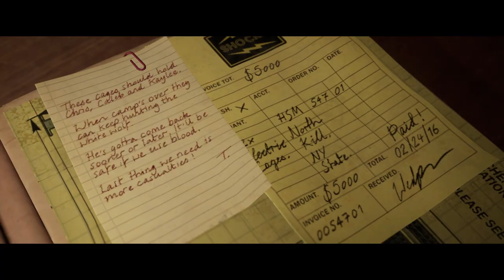Shocking Secret In The Quarry Uncovered! (Finale)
In this final episode of the Quarry, we uncover a shocking secret within the game. Together we will discover the dark secret behind all the mysterious events in the Quarry including the individual behind all the werewolf attacks. Through Laura and Ryan, we will reveal the dark secret the Hackett family was hiding from us through their summer camp. Everything with this family is not what it seems, especially Hackett Quarry's beloved camp leader, Chris Hackett. However, we will determine if they are our friends or our enemy based on our choices. As the story progresses we are learning a lot more about the werewolf curse plaguing the camp. Are werewolf bites contagious? Can we kill them with silver? There is also a secret cutscene we unlock from finding the Hierophant card in The Quarry. We learn the truth about the gypsy fire that occurred in Hackett woods. This leads us to find more answers in the Quarry to these questions: Who is the curator in the Quarry? Who is the first werewolf that spread the curse to the campers? Who caused the gypsy fire and why? Watch through this whole video to know the shocking secret in the Quarry and whether we stopped the curse.

Here are the good parts of the video you can watch :)
0:00 Intro
0:11 How to beat the werewolf curse in the quarry
0:43 What is the Hackett Family's dark secret?
2:35 What is the Hackett family really like?
3:13 Are the Hacketts on our side in the Quarry?
4:28 How to escape Bobby Hackett in the Quarry?
4:55 Who were the cages for in the Quarry?
5:05 How to survive the Hacketts in the Quarry?
6:43 Should Ryan become a werewolf in the Quarry?
7:24 How can Dylan and Caitlin survive the scrapyard?
9:29 What is Chris Hackett's dark secret in the Quarry?
10:36 Who is the first werewolf in the Quarry?
11:06 Secret Cutscene in the Quarry Revealed! (Silas)
12:45 Should Max leave the island in the Quarry?
13:36 Can Dylan and Caitlin survive Caleb Hackett as a werewolf?
15:47 Shocking secret in the quarry uncovered!
17:37 Should we kill or spare Silas in the quarry?
18:17 True Ending of The Quarry
19:37 Outro

To introduce my channel, hey hey hey! I am globalcherry and I am a gaming YouTuber.  I like to create funny commentaries on high-quality graphic games, remakes, or upcoming new games on the ps5. Occasionally I make vlogs, game updates, or game theories as well. If you are interested in humorous content like this, this is the channel for you.

Here is the link to my Quarry playlist to watch my theory videos and my gameplay videos

I mainly make Dying Light content, but I also make a ton of content on other games. While you wait for my next video here is the link to my Dying Light 2 videos. They are both gameplay and theory videos you do not want to miss out

Here is the summary of the Quarry for those who do not know the story: The game takes place on the last day of Summer Camp and the teenage counselors of Hackett's Quarry decide to throw a party to celebrate. Unfortunately for them, things take a turn for the worse as blood-drenched locals and something "far more sinister" turns a night of partying into a night of horror.

The keywords in this video are: The Quarry, the quarry, the quarry gameplay, until dawn, the inpatient video game, the quarry theories, the quarry game, the quarry new update, horror game, PS5, SupermassiveGames, 2K, the quarry finale, the quarry secret cutscene, Shocking Secret In The Quarry Uncovered! (Finale) , and globalcherry.